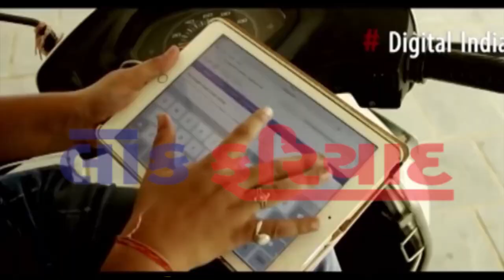ASHADHI BIJ NIMITE SAURYA GATHA LOK FAIYAD NEWS RAJKOT